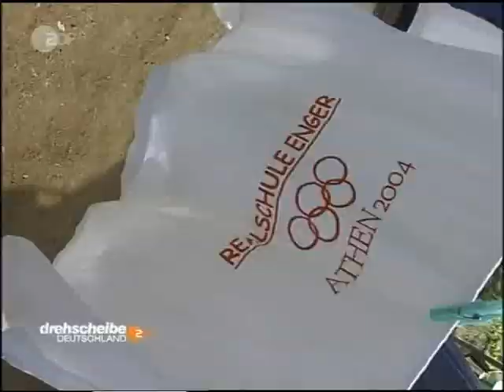BOF - Realschule Enger at Olympic Games 2004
Realschule Enger in Athens 2004. A ZDF team visited us to make this report.